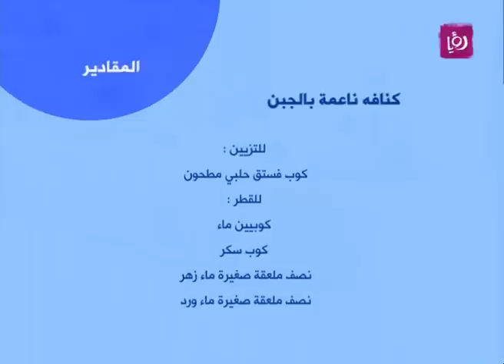كنافة ناعمة مع جبنة - ايمان عماري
ايمان عماري تحضر خلال مطبخ دنيا يا دنيا كنافة ناعمة مع جبنة.